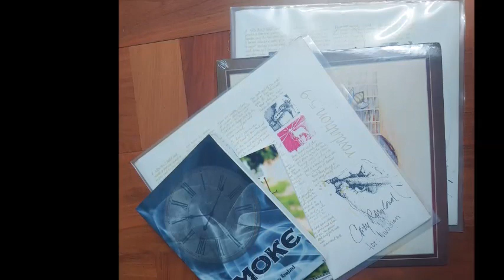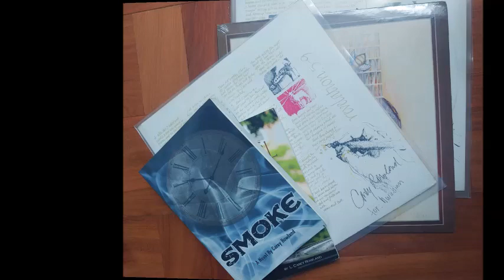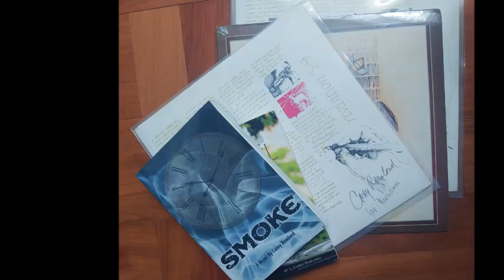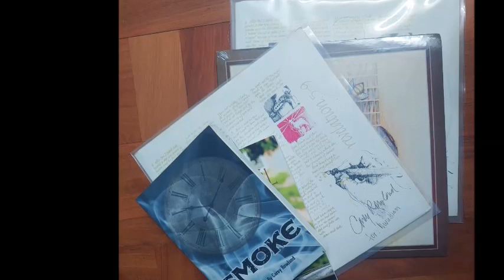Carey Rowland - A1. Spirit Of The Lord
Carey Rolwland - 1979 Revelation 5:9 (Private)